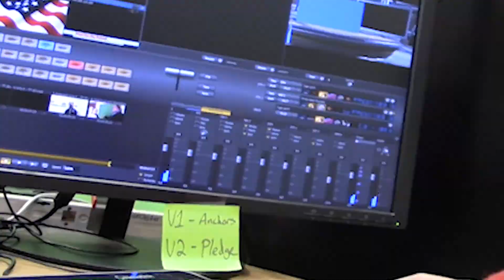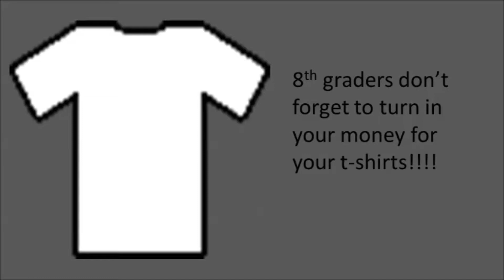CMS Daily Announcements May 8th, 2017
Will S., Samuel G., Clay